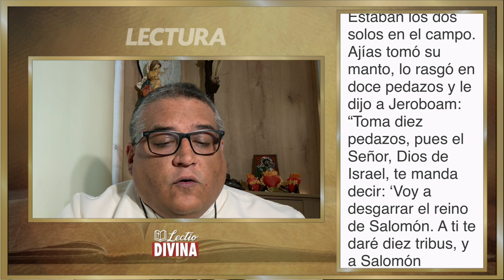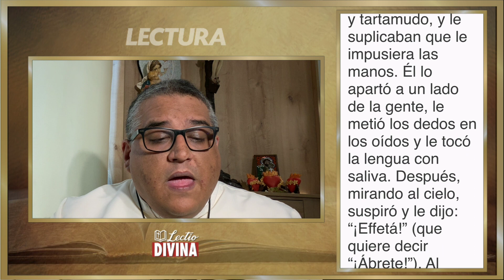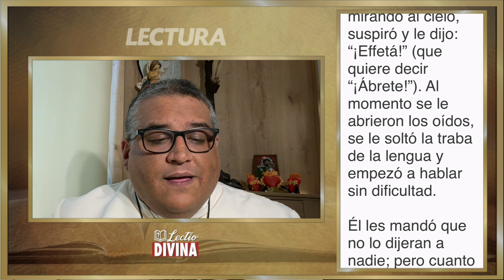Lectio Divina Viernes 11 de Febrero